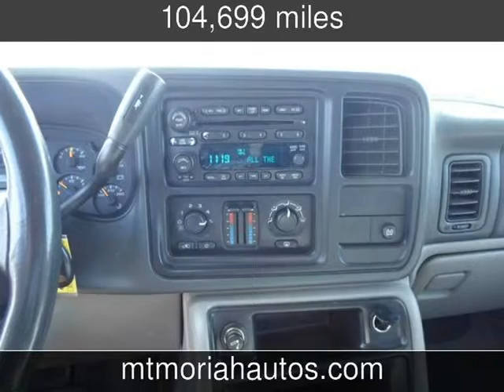2005 Chevrolet Avalanche LS Used Cars - Memphis,Tennessee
See more details about this used car This 2005 Chevrolet Avalanche LS with 104,699 miles is for sale at Mt Moriah Auto Sales.